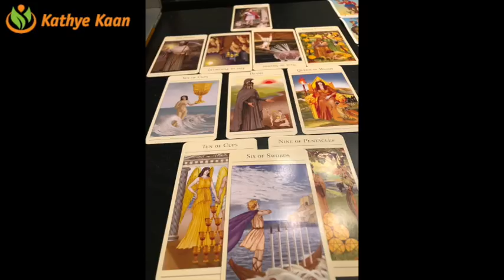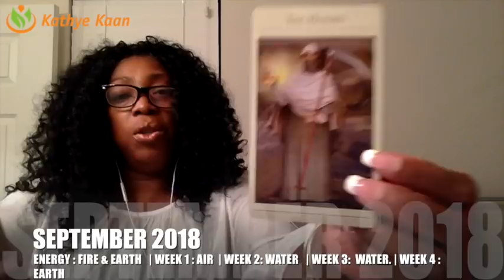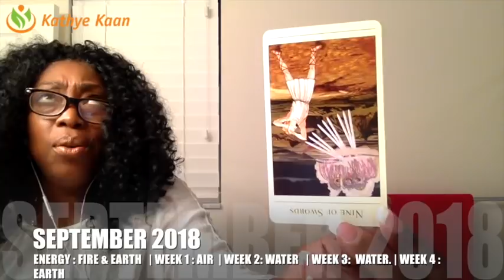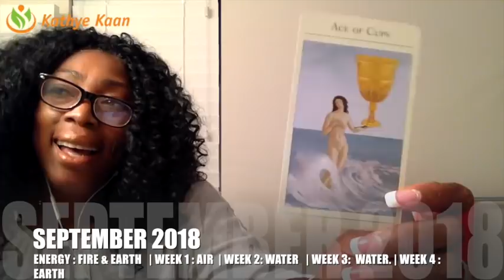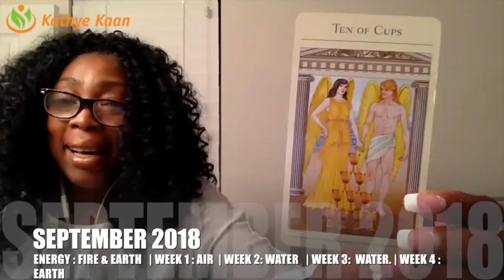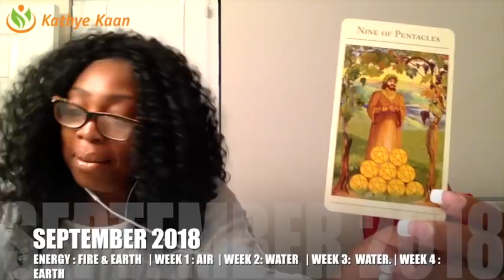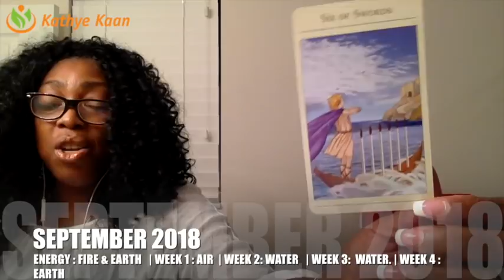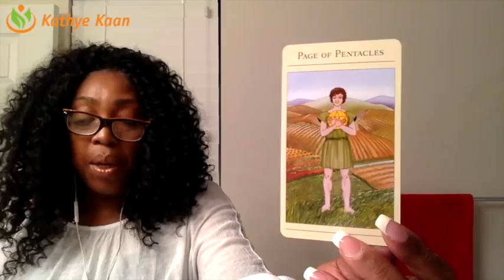SAGITTARIUS SEPTEMBER 2018 💝EXPECT MONEY FLOWING IN | MOVING FORWARD